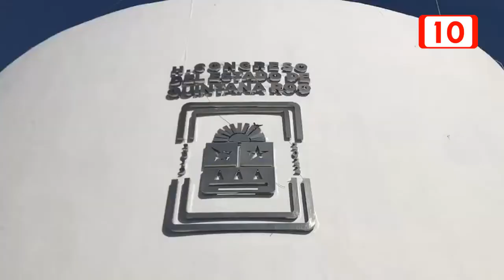Ayuntamiento de José María Morelos presenta su paquete fiscal